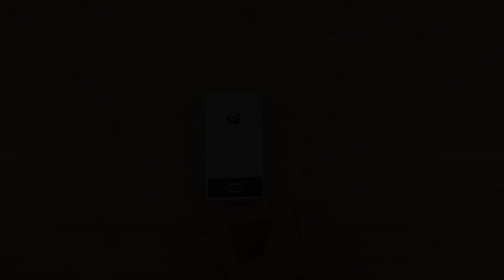Распаковка Roxon SPARK CM1349